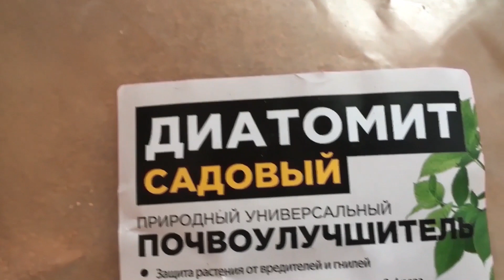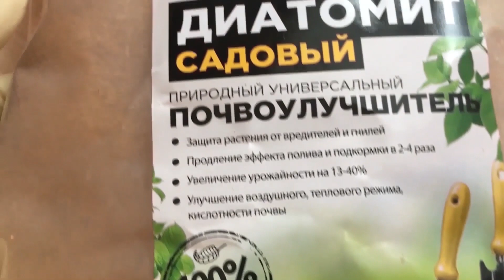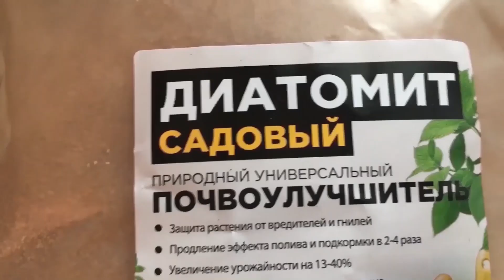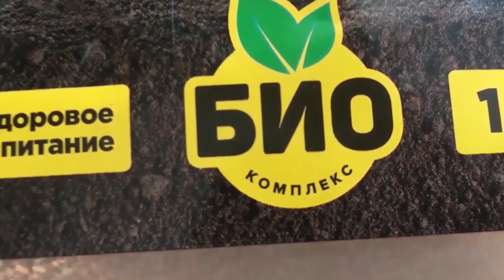ОСНОВНЫЕ ПРАВИЛА ВЕСЕННЕЙ ПЕРЕСАДКИ КОМНАТНЫХ РАТСЕНИЙ!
Друзья, всем привет, с вами сегодня эксперт канала ПРИРОДА БУДУЩЕГО Вероника Поливкина.
После зимы наши комнатные растения нуждаются в повышенном внимании и дополнительной заботе. Зима была для них трудным периодом, так как подоконники были холодными, батареи раскаленными, а естественного света явно не хватало. Многие из Вас заметили, что к этому периоду грунт у домашних растений засолился,  корням растений стало тесно в горшках. Поэтому сегодня я предлагаю Вам пересадить наши комнатные растения, чтобы весну и лето они встретили свежими, сильными, здоровыми и с подходящими горшками! Я надеюсь, что мой ролик будет Вам полезен.

А еще, теперь каждую пятницу мы будем разыгрывать среди комментаторов приз - популярное удобрение Ростобион.

Вот что нужно сделать, чтобы принять участие:
• прокомментировать ролик (который выходит в пятницу)
• посмотреть его до конца.
Победитель будет опубликован в закрепленном комментарии.
Всем удачи!
Если у вас возникнут вопросы пишите мне в комментариях мы вместе найдем правильное решение.
График выхода роликов:
- вторник